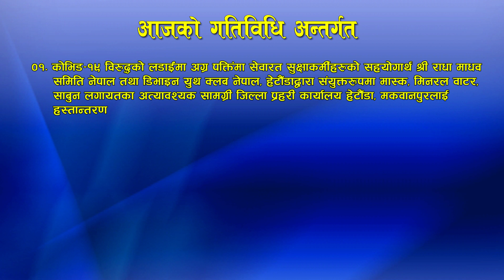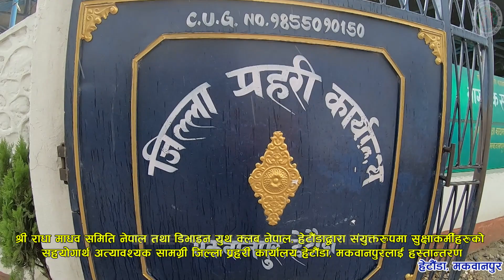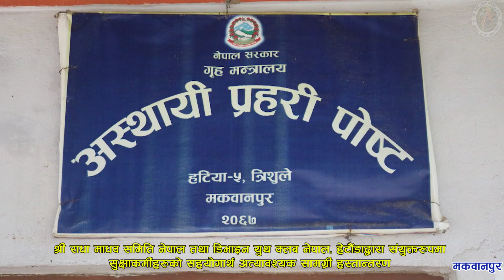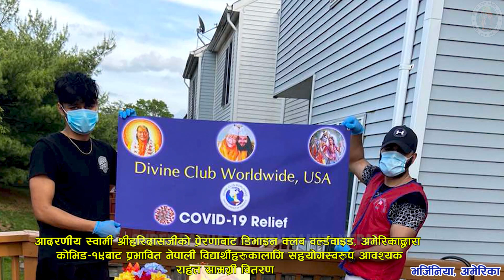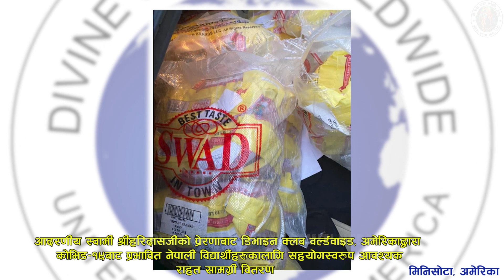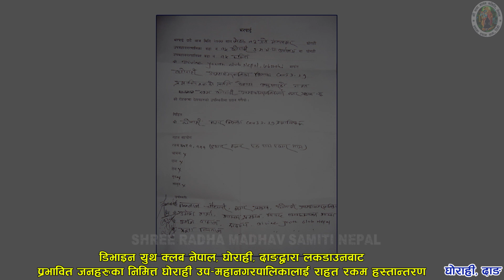Shree Radha Madhav Samiti Nepal Activities Jun 06, 2020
01. With inspiration from our beloved Swami Shree Haridasji, Divine Club Worldwide USA continues its relief efforts in various states.

02. Divine Youth Club Nepal, Ghorahi, Dang Center handed over Cash of Rs. 11,111 to Mayor of Ghorahi Sub-Metropolitan City, Mr. Narulal Chaudhary as contribution towards "Corona Virus Prevention, Control and Treatment Fund" to help Locals impacted by Lockdown.

03. Shree Radha Madhav Samiti Nepal together with Divine Youth Club Nepal, Hetauda Center handed over Face Masks, Soaps and Mineral Water for the security personnel serving in Hetauda Area to District Police Office, Makwanpur.